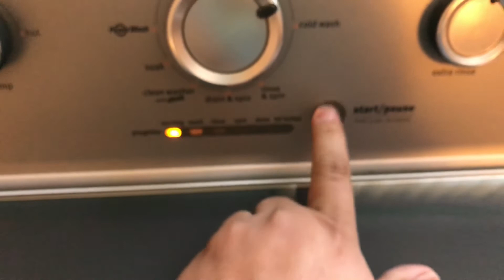Tide Pod Challenge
I took the Tide Pod Challenge and didn’t die!